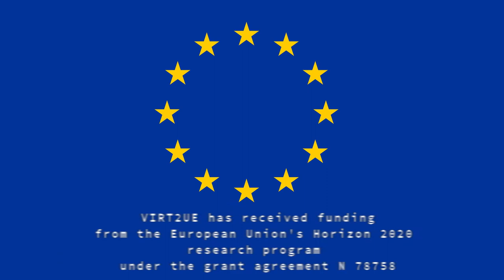The Self Declaration Approach by Jan Helge Solbakk and Rose de la Cruz Bernabe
VIRT²UE has received funding from the European Union’s Horizon 2020 research program under the grant agreement N 78758